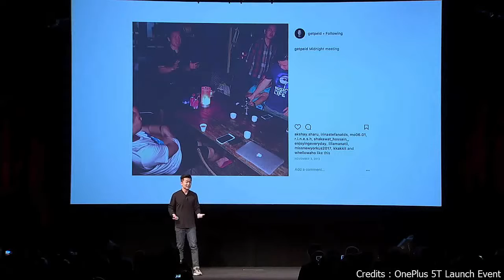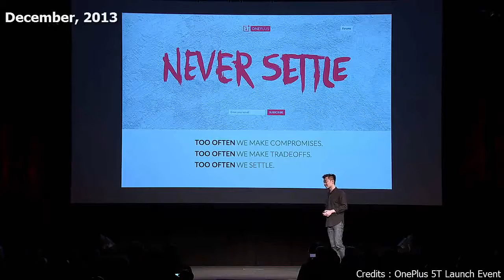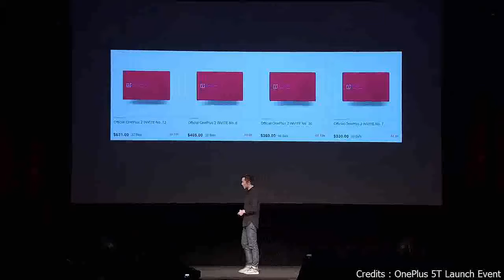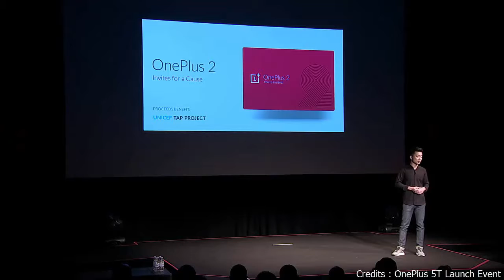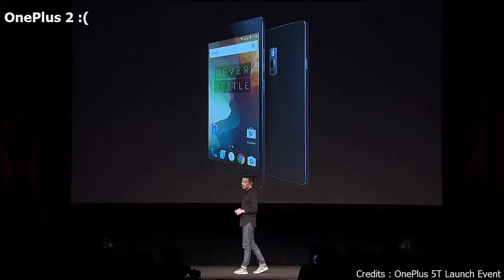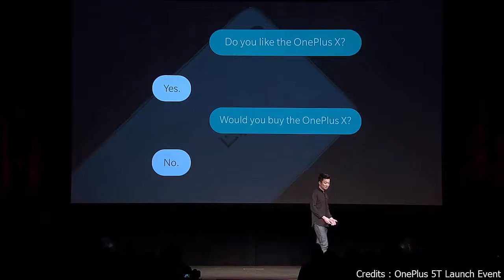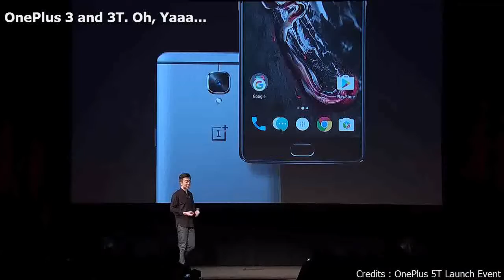Amazing Story of OnePlus in 10 Minutes | Carl Pei | Road to OnePlus 6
It all stat in the winter of 2013 with a simple, bold idea: make a better phone.

But, not just a better phone – a better way of doing things. A new kind of tech company that works hand in hand with users to do something amazing, something meaningful.

OnePlus has had quite the storied history in such a short period of time. While you might still be able to technically call OnePlus a startup, it’s been around for a few years now and has transitioned into a flourishing brand that has been consistently putting out quality devices that fans love dearly, and OnePlus is prepared to launch its newest flagship in the near future following a reveal happening on June 20th. Before diving into the OnePlus 5 though let’s take a look back at OnePlus and the different devices it’s put out over the years, as well as the different high-rises and pitfalls of its growth since debuting its first device just a few short years ago – the OnePlus One, better known as the original “Flagship Killer.” Yes,OnePlus has come a long ways since then, now offering consistent and mostly fast updates to new versions of hardware while keeping OnePlus device users in the loop about changes to the software, and of course, let’s not forget that when OnePlus launches a phone now you can simply order it when you see fit. When it comes to OnePlus, there’s both good and bad instances that the consumer has been faced with, but that’s precisely what gives OnePlus some character and personality and what makes its short time as a company such an interesting story to tell, so let’s have a look.

Android Speaks

Xiaomi Mi Notebook Pro i7 8550U 16GB Review - Should You Buy It Over The i5 Model?

Android Speaks